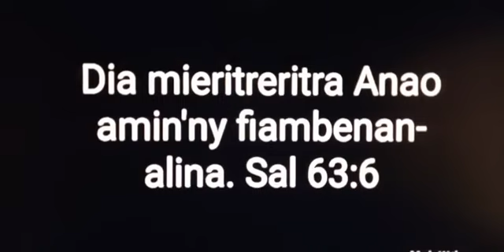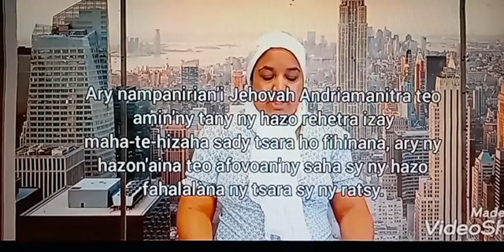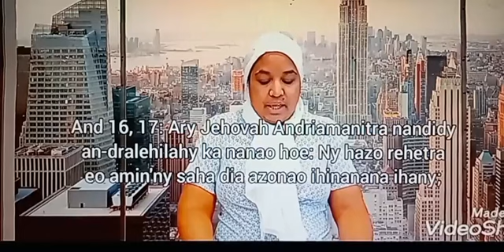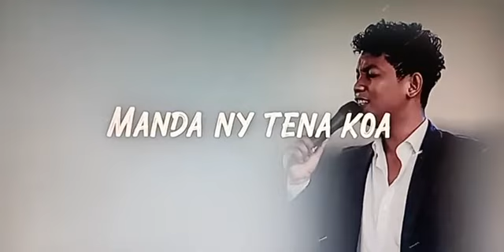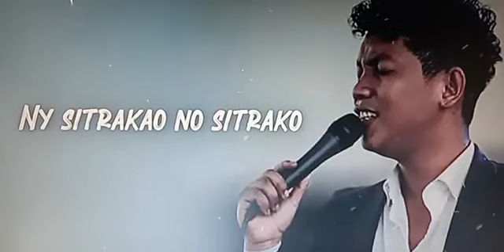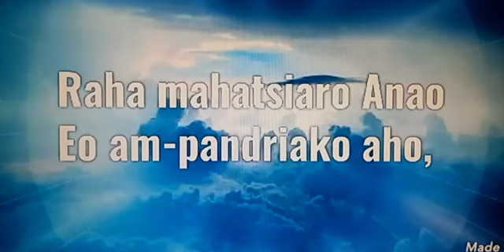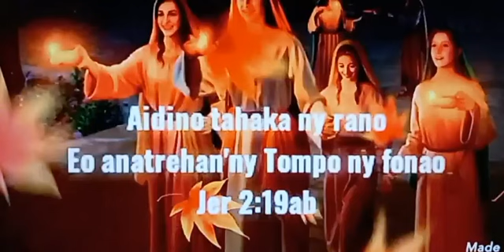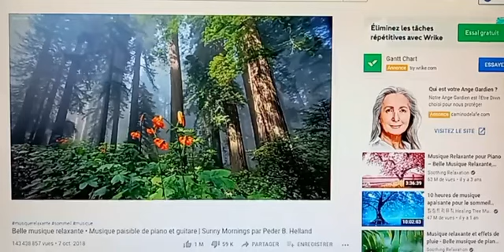Andramo ka izahao.Voankazo voarara.Mampionona.18/08/21.